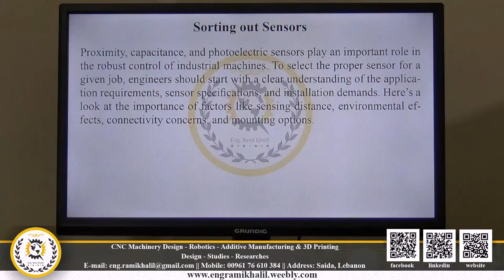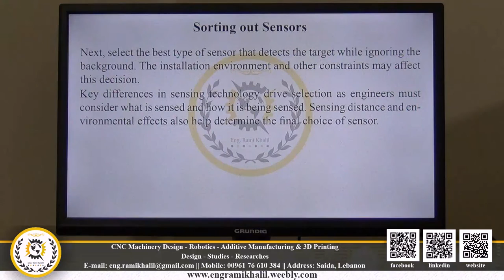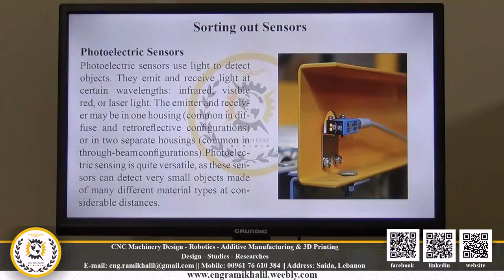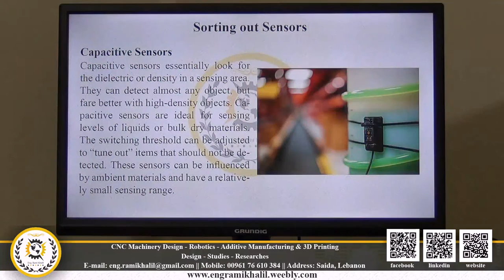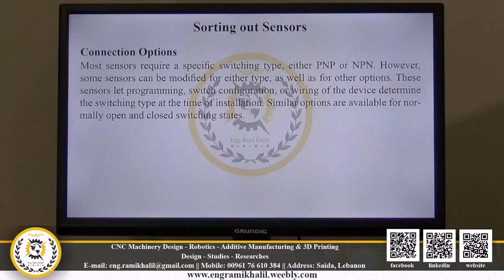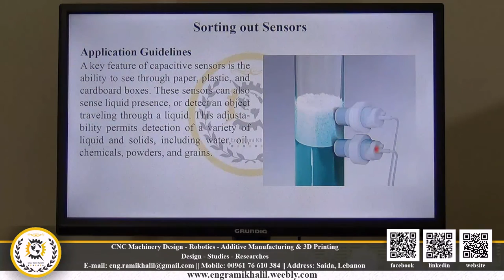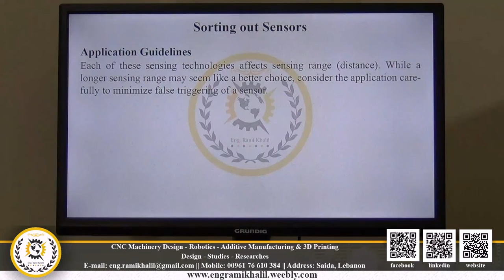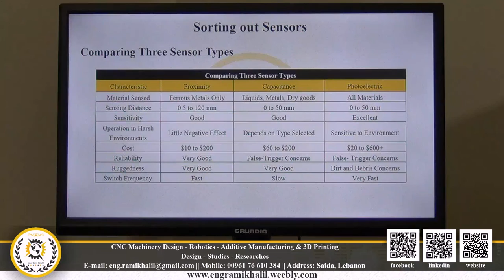Machine Design - Sorting out Sensors: Proximity Sensor, Capacitive and Photoelectric Sensors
Proximity, capacitance, and photoelectric sensors play an important role in the robust control of industrial machines. To select the proper sensor for a given job, engineers should start with a clear understanding of the application requirements, sensor specifications, and installation demands. This lecture is a look at the importance of factors like sensing distance, environmental effects, connectivity concerns, and mounting options.

Eng. Rami Khalil